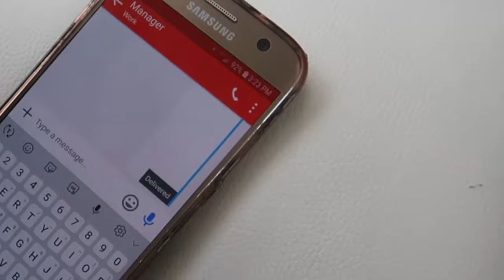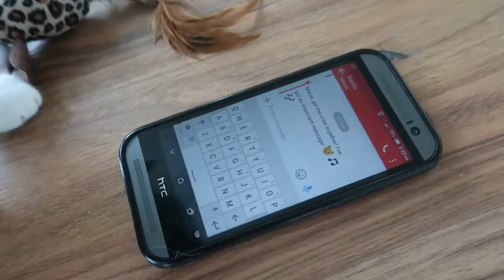When Form Follows Function: A Special Announcement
It's a controversial time for internet music and DJ mixes, and rightly so as everyone is only trying to protect their business and their craft.

This new mix series will consist solely of independent, unsigned music, immune from regulatory red tape that governs much everything else. It will give me a chance to play more obscure things I'm always working on and allow me the honor of introducing the world to your own creations, in front of this wonderfully positive community we've created here.

While I'll be using mostly electronically-based tracks as always, I encourage all genres, styles, tempos and time signatures. I want to hear and share the music that excites you enough to create it. I'll choose tracks to craft these mixes in my usual style and post them here for the world to enjoy, while the music remains completely your own, with no waiver, signature, contract, or credit card required.

Track: Delta Notch - The Rooster (My Friend)